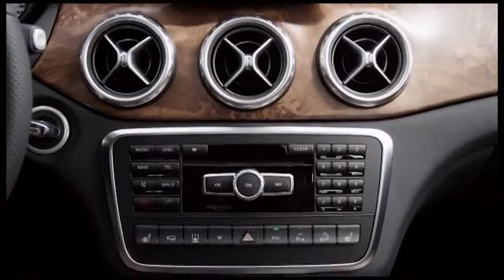Mercedes Benz GLA 220 4MATIC Review AutoMotoTV YouTube